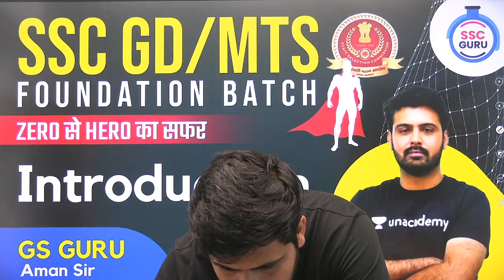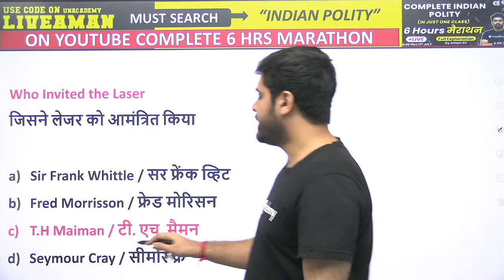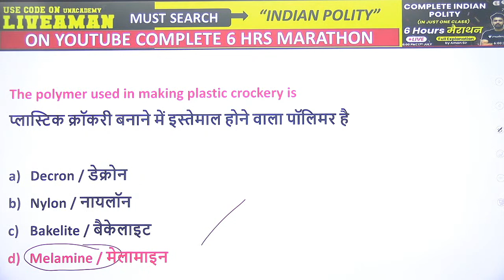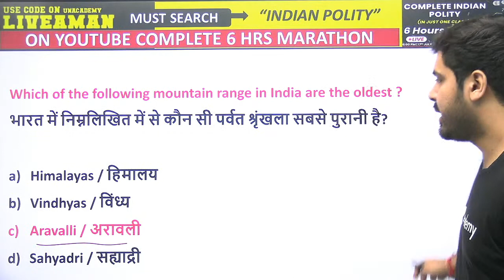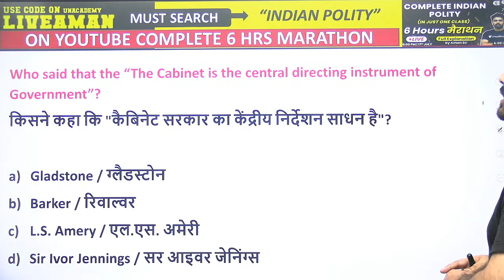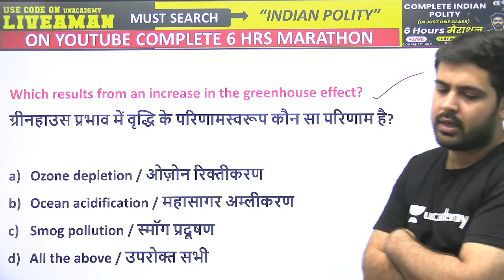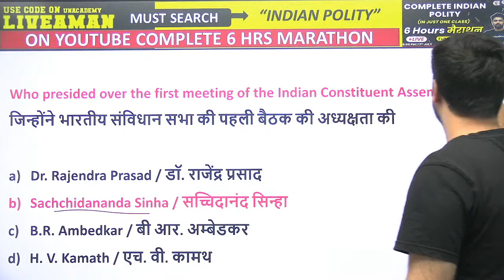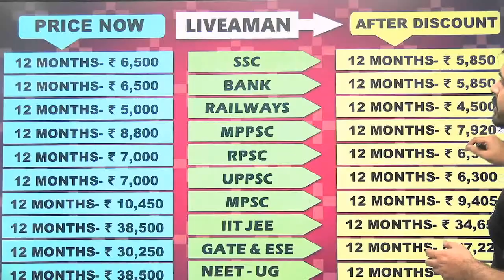7:00 PM - SSC CHSL Exam Analysis 2021 | GK/GA by Aman Sharma | Most Expected Questions (Part-2)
7:00 PM - SSC CHSL Exam Analysis 2021 | GK/GA by Aman Sharma | Most Expected Questions | wifistudy

✿ Morning Shows:
05:00 AM - Current Affairs Quiz Show by Bhunesh Sir
06:00 AM - Current Affairs & Static GK by Shipra Ma'am
06:30 AM - One Word Substitution & Idioms by Harsh Sir
07:00 AM - The Hindu Editorial by Sandeep Kesarwani Sir
08:00 AM - Current Affairs Show by Bhunesh Sir
08:40 AM - Vocabulary Show by Harsh Sir

✿ ब्रह्मास्त्र Batch for RRB Group D/NTPC CBT 2:
08:30 AM - Biology by Shipra Ma’am
09:00 AM - General Awareness by Bhunesh Sir
09:30 AM - Physics by Neeraj Sir
10:15 AM - Reasoning by Deepak Sir
11:00 AM - Maths by Sahil Sir

✿ RRB Group D 2019-20 Selection Batch(PYQs):
12:00 PM - General Science by Amrita Ma'am
12:30 PM - Maths by Sahil Sir
01:00 PM - Reasoning by Hitesh Sir
01:30 PM - General Awareness by Rohit  Sir

✿ SSC GD/UPSI 2021 Target Batch:
02:00 PM - Maths By Dhasu Sir
02:30 PM - English by Sandeep Kesarwani Sir
03:00 PM - GK by Praveen sir
03:30 PM - Hindi by Alok Sir
04:00 PM- Reasoning by Deepak Sir

✿ RRB NTPC/Group D/SSC Special:
04:00 PM - GS by Neeraj Sir

✿ SSC CHSL 2020-21 Special Classes:
06:00 PM - Reasoning by Deepak Sir
07:00 PM - GA by Aman Sir
08:00 PM - Maths By Dhasu sir
9:00 PM - English by Sandeep kesarwani

✿ RRB NTPC, Group D, SSC, Defence, State PSC:
08:00 PM - Science by Amrita Ma'am
07:15 PM - Reasoning by Ritika Tomar

✿ SSC JE/UPPCL JE 2020-21 (Technical) Crash Course:
10:00 PM - Electrical Engg. by Ashish Sir
10:00 PM - Civil Engg. by Sandeep Jyani Sir

✿ All Competitive Exams:
10:15 PM - GK by Aman Sharma
5:00 PM - Lucent GK by Aman Sharma

1. One Subscription, Unlimited Access
2. Learn from your favorite teacher
3. Real time interaction with teacher
4. You can ask doubts in live class
5. Limited students
6. Download the videos & watch offline